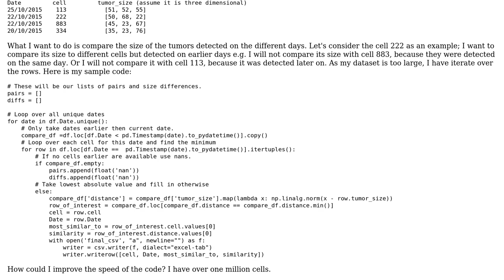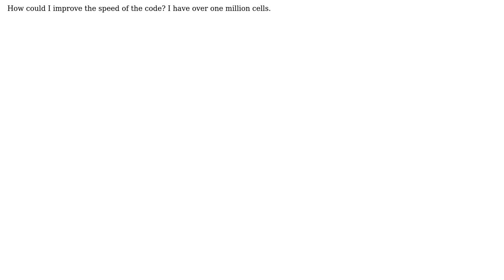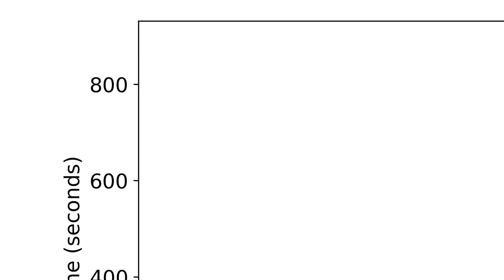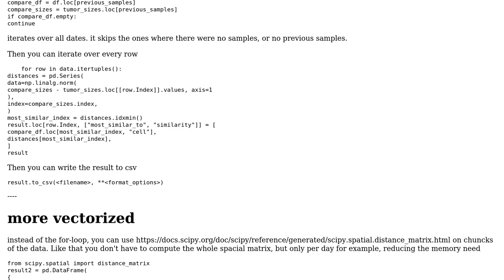Code Review: Comparing the size of tumors over time using PANDAS (2 Solutions!!)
Code Review: Comparing the size of tumors over time using PANDAS

With thanks & praise to God, and with thanks to the many people who have made this project possible! | Content (except music & images) licensed under CC BY-SA | Music | Images & others | With thanks to user pkaercher user Maarten Fabre user edyvedy13 user 200_success and the Stack Exchange Network Trademarks are property of their respective owners. You are responsible for your own actions.